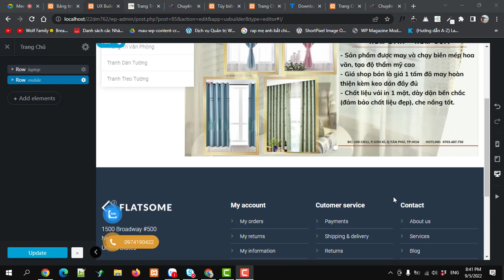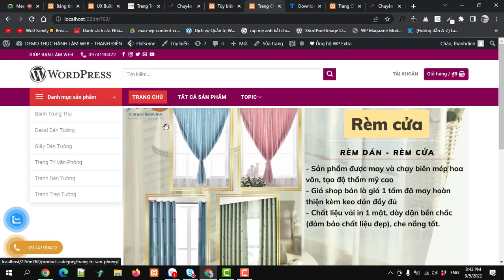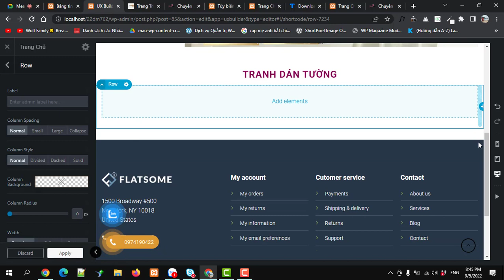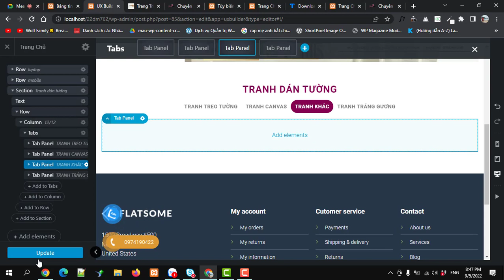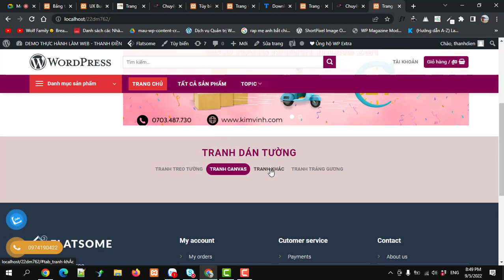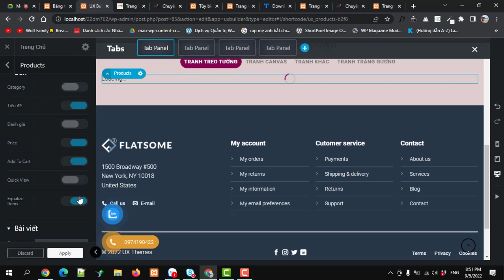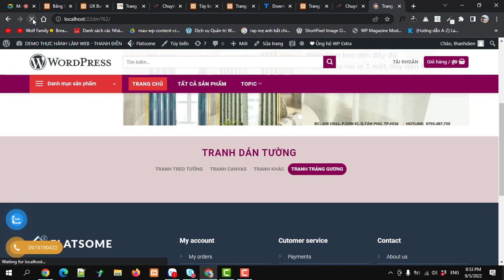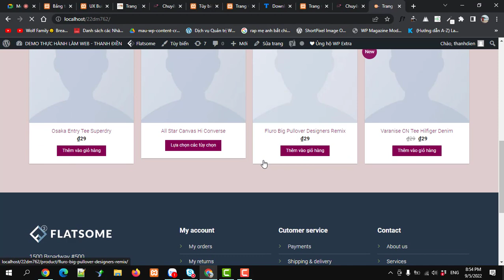Tạo section có Danh mục sản phẩm phân loại theo TAB UX Builder - Flatsome